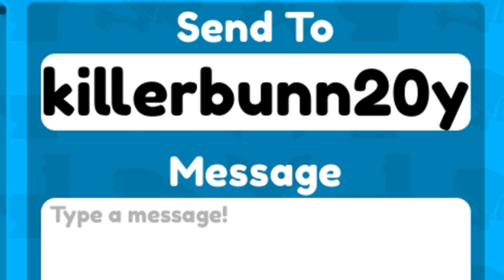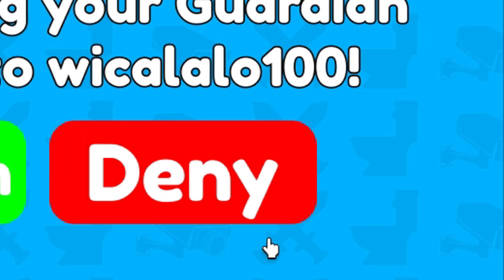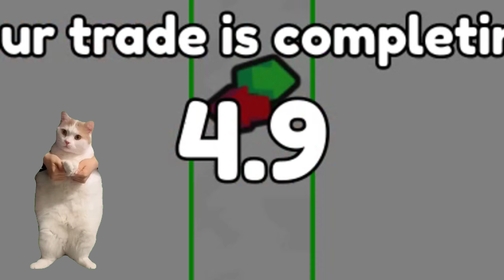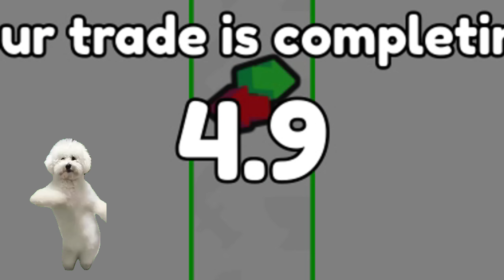😱200+ WAVES WITH THE NEW CLOCK UNITS!💎ENDLESS RECORD! 🤯 | Roblox Toilet Tower Defense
🤠my nickname for present or trade: @Lab00MBro

Write your nickname in the comments and maybe you will get a unit or gems in the next video 💙